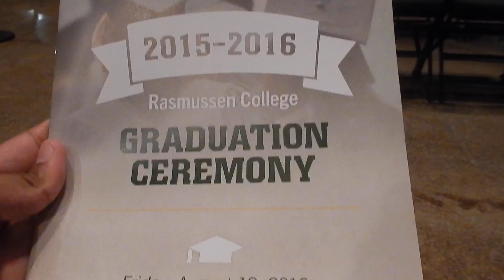FTM - Graduation & Standing Up to my Dad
Hey guys welcome to the video. I just wanted to do an update on what's been going on. As I haven't uploaded a video in a while. But this one is also about me standing up to my dad when he started attacking me with the way I was dressed/look.

I would also love if you share my videos as well!